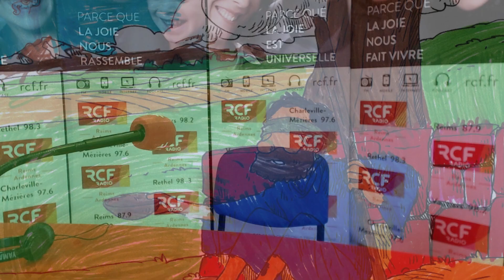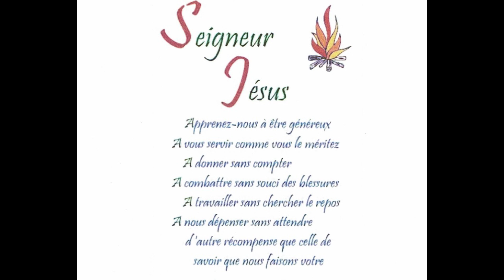Méditation du 16 novembre 2020